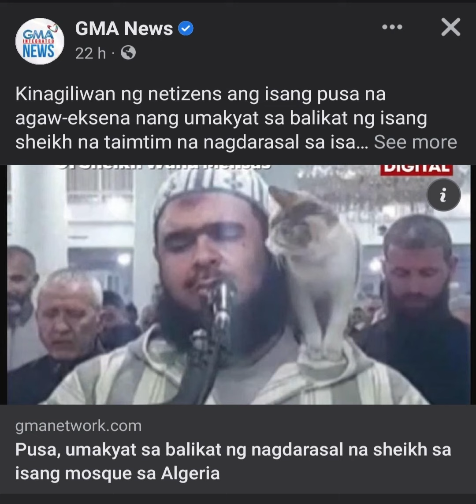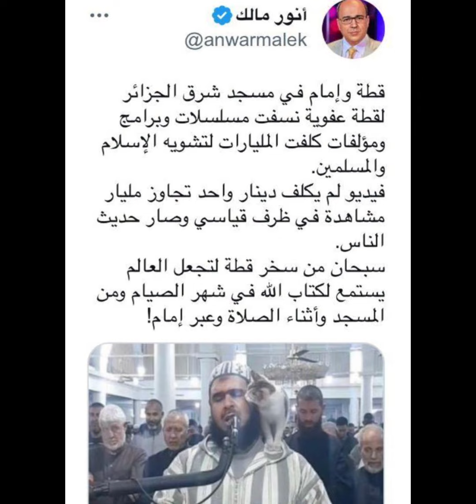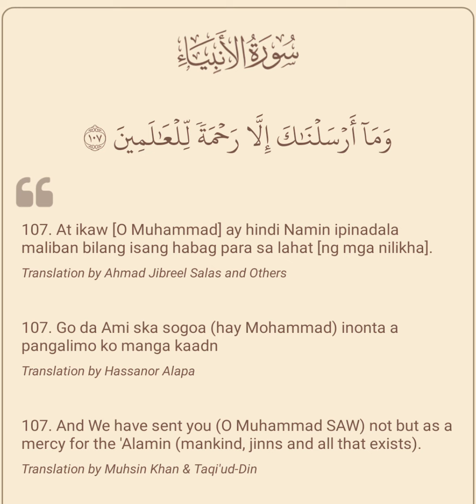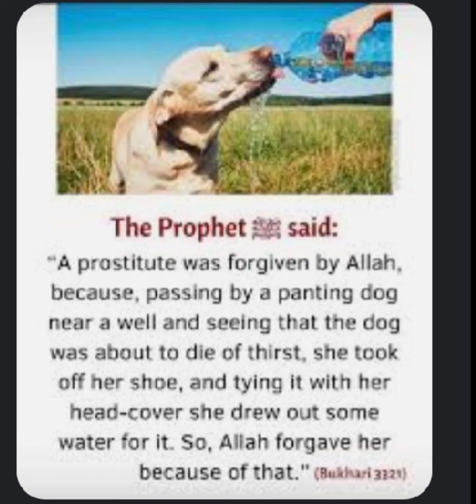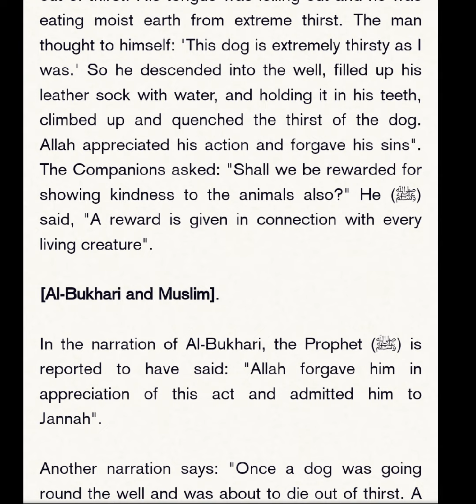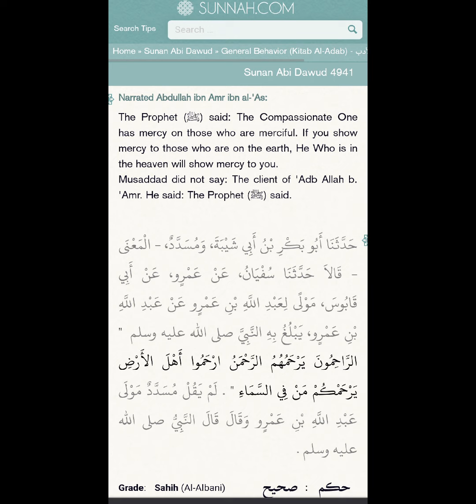THE CAT AND THE IMAM | must watch about Islam you may not know